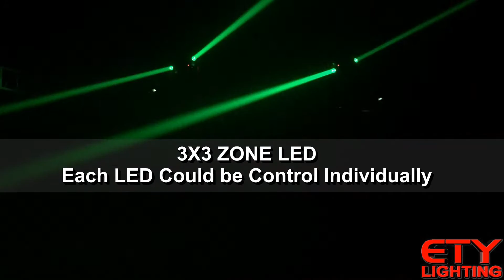#2016 Hot Pro Light#-DJ Kaos Sweeping BEAM Moving Head Light(ETY-140)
ETY Lighting Equipment Factory
for More details pls Contact Nova by:
SKYPE: nova3451